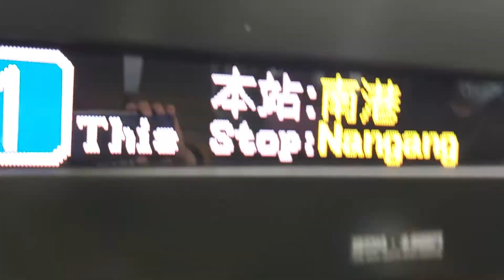5455次花蓮發車經由北迴線開往樹林的銀綠色新微笑號EMU900型十輛一編組EMU901車王加班首航區間快車(正式營運首航加班區間快車)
110/4/4南港站20:38分拍攝5455次花蓮發車經由北迴線開往樹林的銀綠色新微笑號EMU900型十輛一編組EMU901車王加班首航區間快車(正式營運首航加班區間快車)